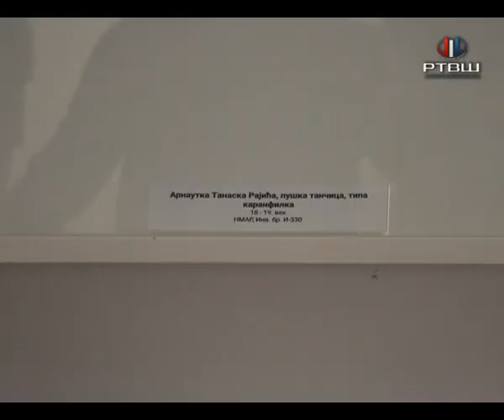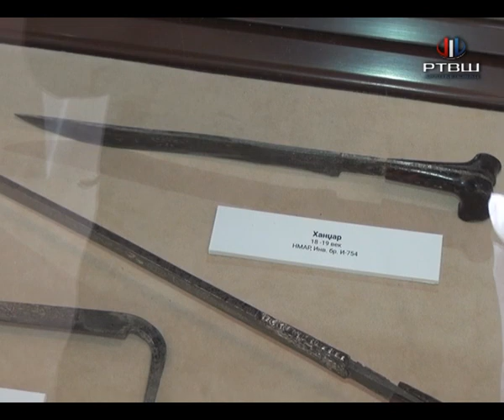RTV Šumadija - puška Tanaska Rajića